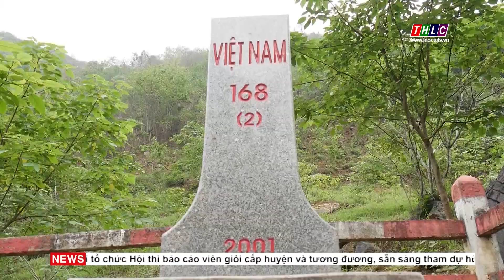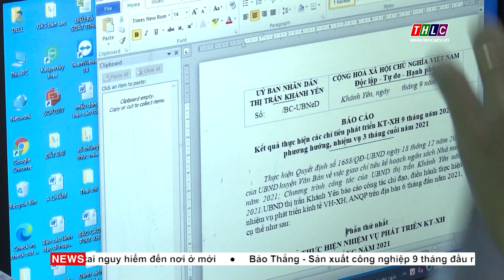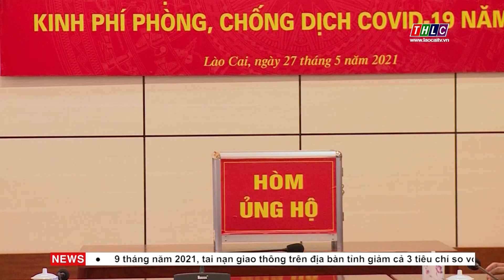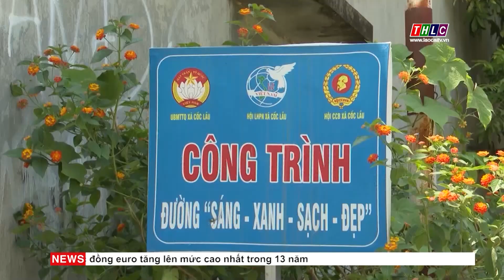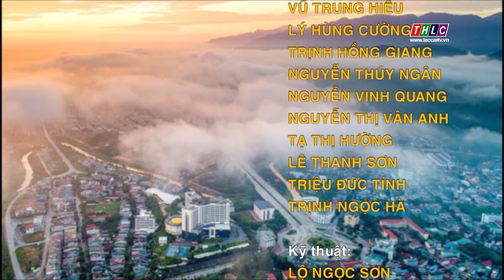Thời sự Lào Cai 22h10 (2/10/2021) | THLC